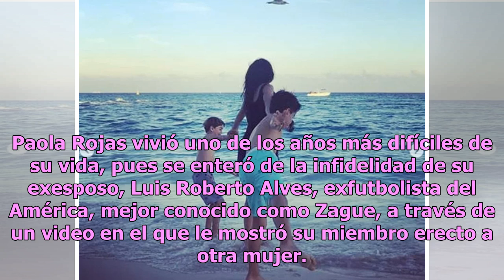¿El que ríe al último, ríe mejor? Paola Rojas exhibe cómo es su vida sin Zague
Paola Rojas vivió uno de los años más difíciles de su vida, pues se enteró de la infidelidad de su exesposo, Luis Roberto Alves, exfutbolista del América, mejor conocido como Zague, a través de un video en el que le mostró su miembro erecto a otra mujer. Tras el escándalo, Paola Rojas le solicitó el...